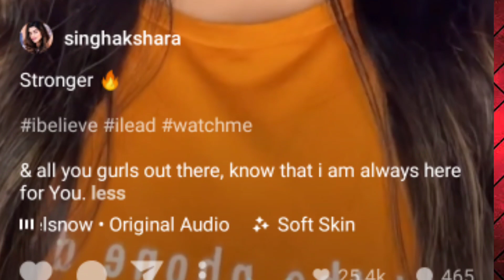फलानवा के बेटा पसन्द आ गया । Akshra Singh । Akshra Singh Roast । Bhojpuri Song । Aaj ka Launda 🔥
aaj ka launda